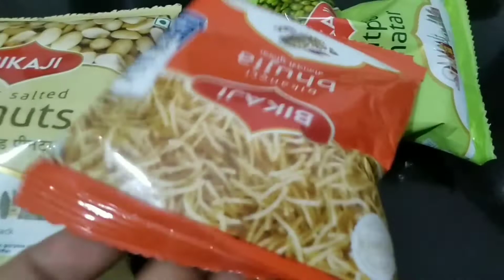झट पट बनाए ये स्नैक बिना किसी कुकिंग/Healthy recipe 😋 for all family members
Hello friends today l am sharing wonderful snacks recipe.This healthy recipe is very easy to make and loved by all family members .lf u like this healthy recipe 😋 and watching 1st time then subscribe 🔔 my mom's villa channel and donot forget to like and share.
lngradiants
pouches of namkeen of ur choice
salt
chat masala
veggies of yr choic mostly used in salid.